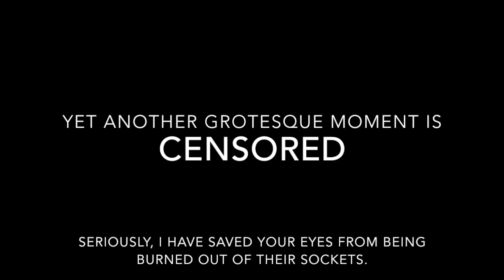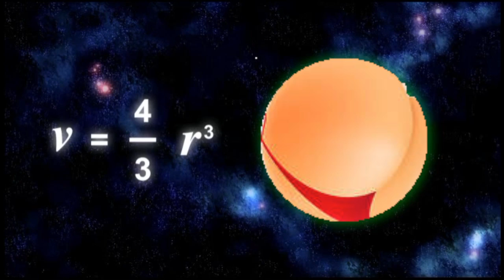THE ASS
I made this a long time ago in 6th grade to vent my rage about being forced to watch multiple videos for an assignment. It was a stupid project but hopefully the idiocy behind it will amuse people.